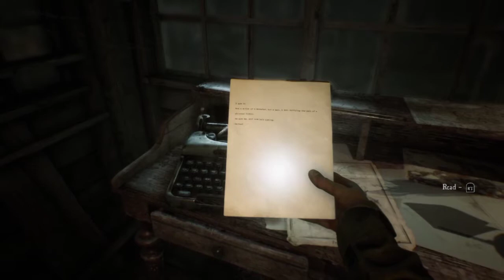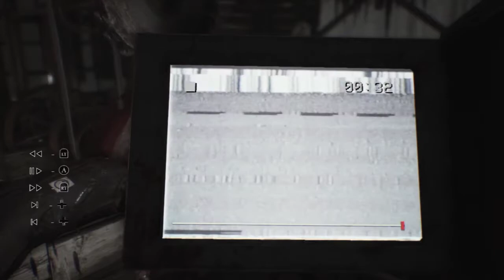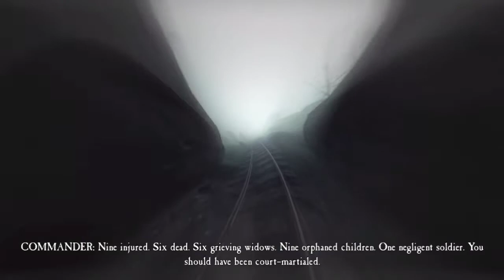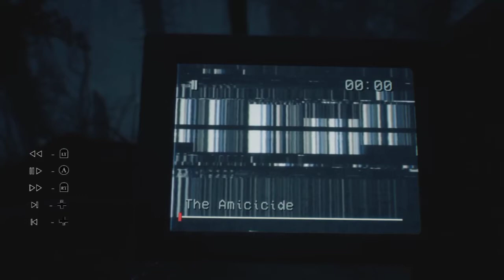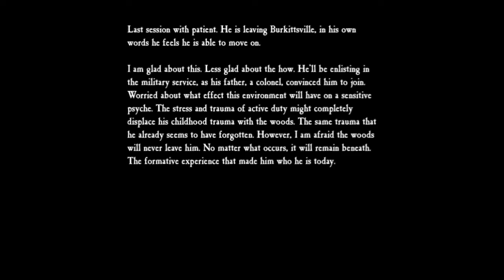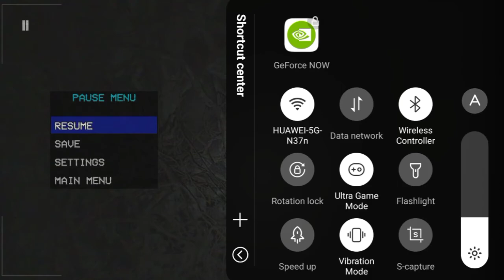Blair Witch Android 60 FPS Gameplay (Part 4) |Play PC Games On Android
INSANE PART 4 OF THE GAME BLAIR WITCH!!